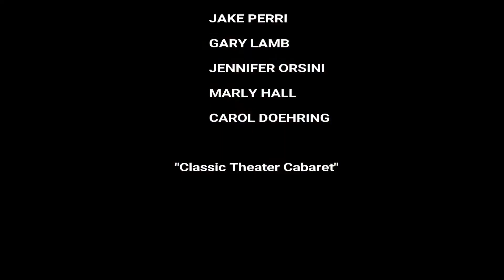Parson's Nose City of Pasadena 2018 Clip